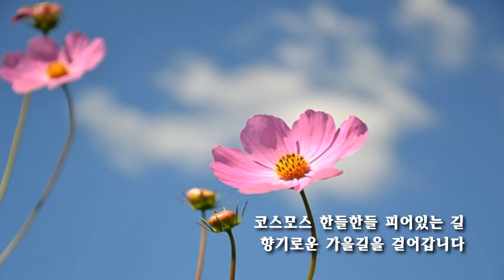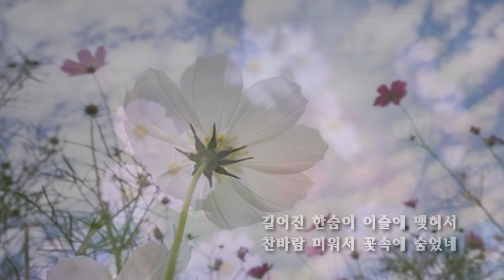코스모스 피어있는 길 (김상희 Cover) 스타리 & 라빵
온라인 협연.
코스모스 피어있는 길 /스타리 노래/ 라빵 연주,영상
코스모스 한들한들 피어있는 길
향기로운 가을길을 걸어갑니다
기다리는 마음같이 초조하여라
단풍 같은 마음으로 노래합니다

길어진 한숨이 이슬에 맺혀서
찬바람 미워서 꽃속에 숨었네

향기로운 가을길을 걸어 갑니다